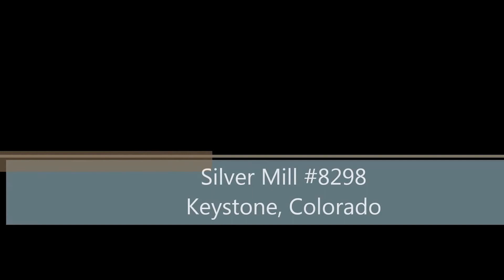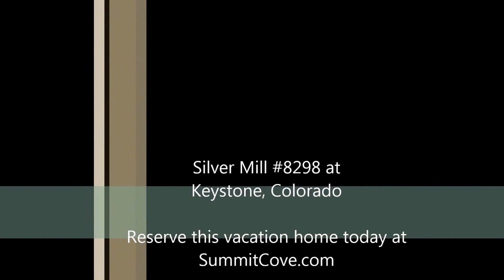Silver Mill #8298 Vacation Property in Keystone, Colorado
Come enjoy a great stay in the mountains in this one bedroom property!  Within walking distance to the gondola!